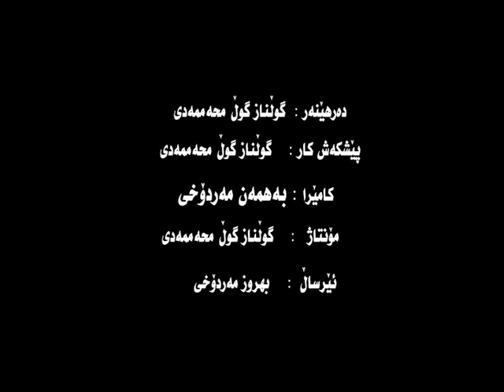بەرنامەی تایبەت - بارودوخی کار و ژیانی کۆڵبەران لە ساڵی 2020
16.10.99